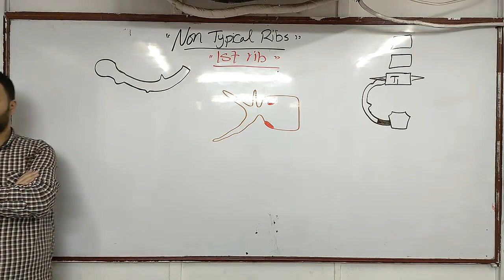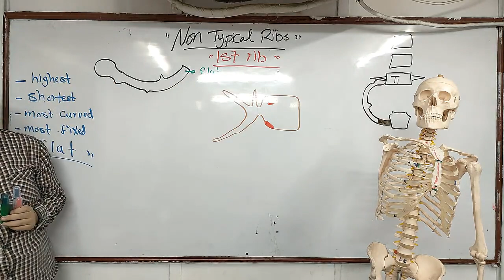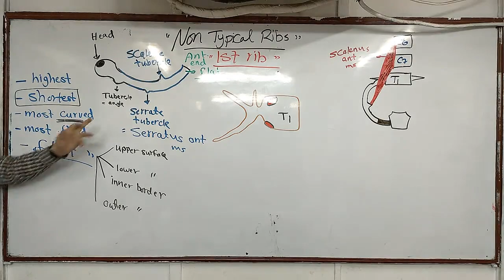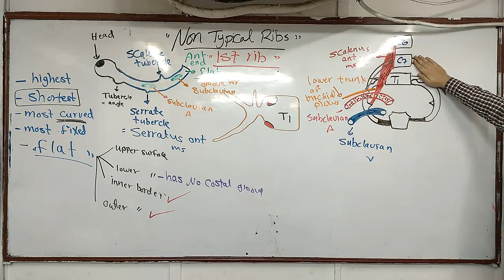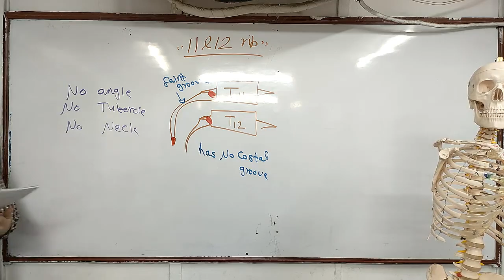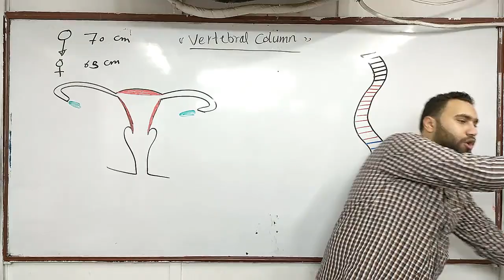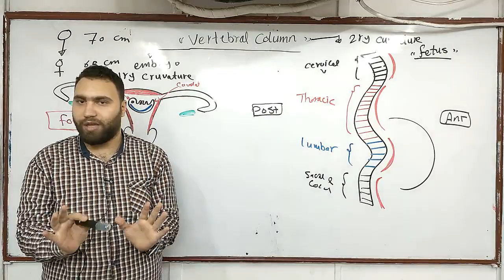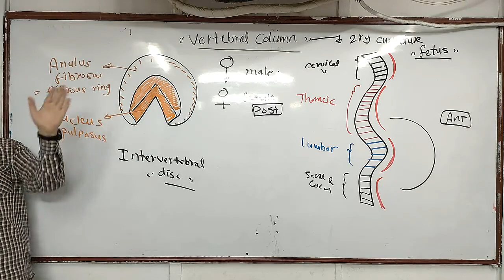THORAX-4 KASR ALAINY (196)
BONE (LAST)